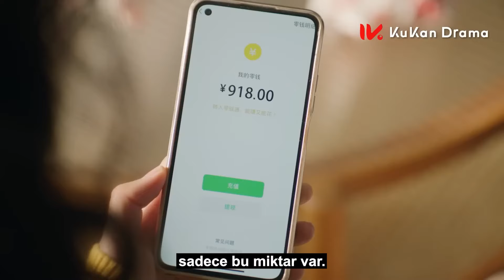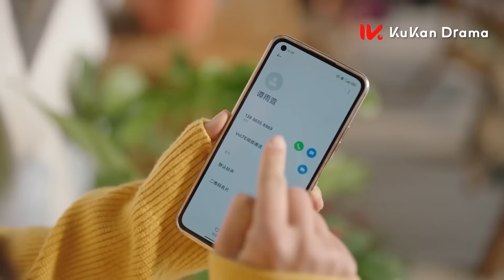Harika Kızlar l Klip l Amazing Girls l Ji Mei Han, l 了不起的甄高贵